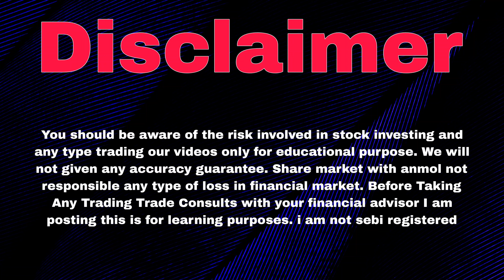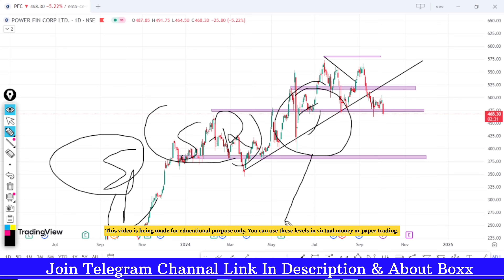PFC SHARE | PFC SHARE LATEST NEWS | PFC STOCK ANALYSIS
Covered Topic :-

pfc share

pfc share target tomorrow

pfc stock

pfc stock analysis today

pfc stock target

pfc stock news today

pfc stock review

pfc stock tamil

pfc stock market

pfc latest news

pfc latest share news

pfc latest

pfc latest dividend

rec pfc latest news

power finance corp share

power finance corporation stock analysis

power finance corporation share target

power finance corporation share news

power finance corporation share today

power finance corporation share analysis today

power finance corporation share buy or not